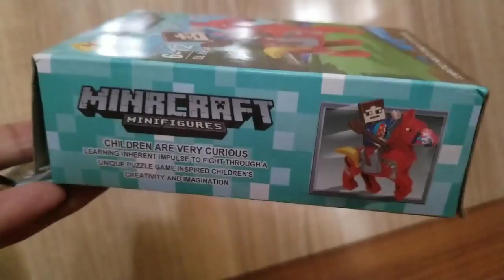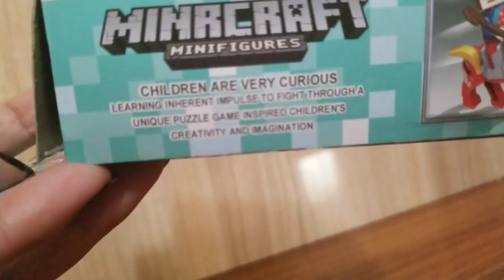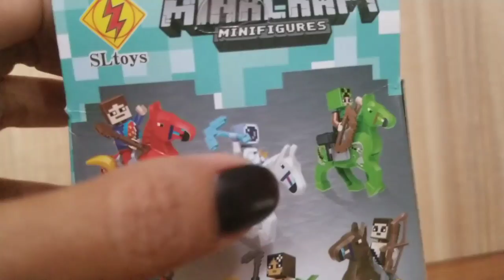Hunting : Kids Toys beli Mainan Minecraft Mini Figure.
Teman, hari ini sepulang sekolah hilmy mampir dulu di tempat abang kelotokan, kita beli mainan dulu. Setelah pilih2, akhirnya yg di beli adalah Minecraft Mini Figure
jadi Video kali ini, tentang itu...
Let's chek it up